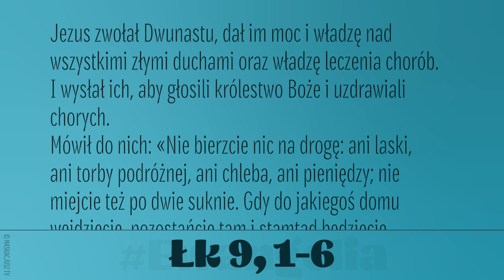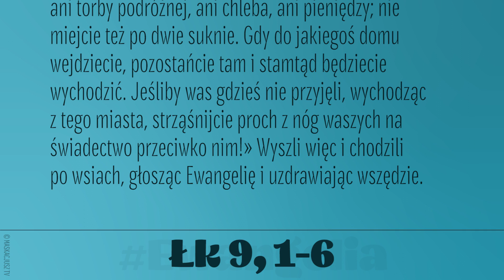Ewangelia | 23 września 2020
Jezus zwołał Dwunastu, dał im moc i władzę nad wszystkimi złymi duchami oraz władzę leczenia chorób. I wysłał ich, aby głosili królestwo Boże i uzdrawiali chorych.
Mówił do nich: «Nie bierzcie nic na drogę: ani laski, ani torby podróżnej, ani chleba, ani pieniędzy; nie miejcie też po dwie suknie. Gdy do jakiegoś domu wejdziecie, pozostańcie tam i stamtąd będziecie wychodzić. Jeśliby was gdzieś nie przyjęli, wychodząc z tego miasta, strząśnijcie proch z nóg waszych na świadectwo przeciwko nim!» Wyszli więc i chodzili po wsiach, głosząc Ewangelię i uzdrawiając wszędzie.